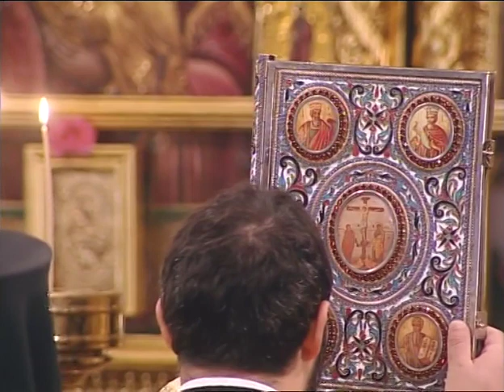Θεια Λειτουργία 28-10-2012 Μετόχι Ιεράς Μονής Κύκκου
Θεία Λειτουργία από το Μετόχι της Ιεράς Βασιλικής και Σταυροπηγιακής Μονής Κύκκου "Αγιος Προκόπιος" 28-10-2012